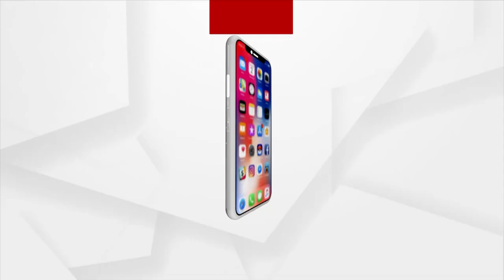Barabati Dhauli Express: କ୍ୟାମ୍ପସ୍‌ | Argus News